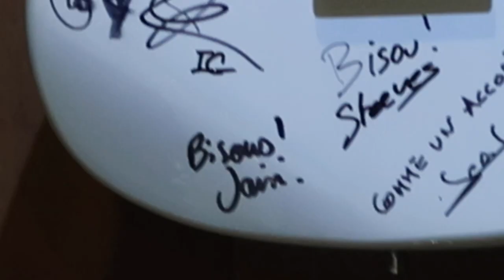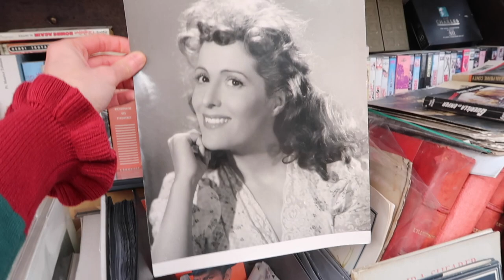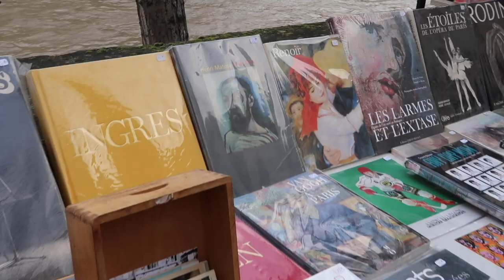Girls of Winter • Dreamy Lookbook ft. Kina and Tam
Welcome to the second episode in my Fashion film series, "Girls of Winter”! This is a seasonal series I've created where I imagine and tell the stories of five fictional characters based on their unique style. In today’s episode, I partnered up with Kina and Tam, styling sweaters from their winter collection with my own thrifted pieces to create five dreamy & fun looks!  The idea is to create an interesting narrative but also to inspire you to use fashion as a form of creative self expression when getting dressed in the morning. (read original statement down below).

ALL OTHER CLOTHING:
☁️All other clothing (skirts, shoes, pants) are thrifted from local shops in Paris, France

Read my original text and inspirations from the first installment down below:
What’s the story? it’s the question i ask myself when I get dressed in the morning. I look at fashion as a way to live out some imaginary life. fictional characters which are inspired by a place, a time, an attitude; Old faded photographs or someone on the train. Who is that girl? what are her obstacles and dreams? Today you’re getting an outfit video, yes, but also a sort of character study and glance inside my mind. These are the five girls I’ve imagined, the girls of Winter and their lives.
I always get asked how I found confidence to wear what I do/ confidence in my personal style. I think by trying out many different aesthetics and making a fun game of putting together an outfit, you are able to slip in and out of styles--from grunge to artsy to retro or even more chill looks with out feeling like it defines you. That's also what's so sweet about thrifting/vintage--you can buy cute things that have a story and for cheap! When I lived in the states, my favorite thrift shop was goodwill, but now in Paris, it's Emmaus and guerrisol.